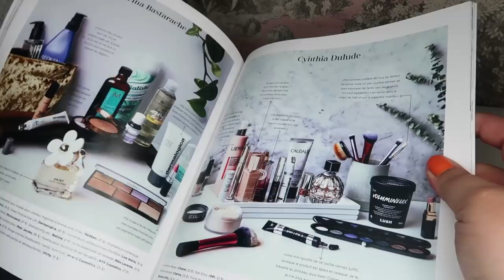FAVORIS du moment : Beauté, soins, divertissement ++ 💙💄📺📖 | 2FILLESORDINAIRES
Wouhou! C’est le temps des favoris du moment!🙌🏻🙌🏻
On se concentre sur les produits de beauté qu’on a adorés dans les derniers mois, mais on bifurque aussi pour parler lecture, balados, télé, et deux produits étranges 😅

Si on a des favoris en commun ou si tu en as à nous suggérer, laisse nous ça en commentaires! Aussi, suis nous sur Instagram @2fillesordinaires parce qu’on parlera des favoris qu’on a dû couper de la vidéo et aussi on y tient un concours jusqu’à lundi 4 juin!

Merci d’être là, on vous aime!
Chrystine et Vanessa xxx

FAVORIS MENTIONNÉS :

20$

21$

Compresses chaudes de Robax
en vente en pharmacie
12,29 $ pour 4

45 $

Fond de teint CYO Matte Foundation No Shine Zone
6 $ US

52 $

EUR 8,95

Illuminateur Born to Glow de NYX
Couleur ‘’Ne Cède Pas’’
14 $

34 $

Mattelast Liquid Lip de Pixi
Couleurs ‘’Evening Rose’’ et ‘’Matte Beige’’
20 $

Crayon Endless Silky Eye de Pixi
Couleur Rose Glow
16 $

Baume à lèvres FPS 30 de Sun Bum
Key Lime
4,99 $

Rouge à lèvres Artist Liquid Matte de Make Up For Ever
Couleur 109 ‘’Praline’’
25 $

Brillant à lèvres de QUO
Couleur Sheer Luck
10 $

Brillant à lèvres Duo Chromatique de NYX
Couleur ‘’Crushing it’’
9 $

Chandelle 3 mèches du Bath and Body Works
Eucalyptus Rain
En boutique
24,50 $ à plein prix. (Attendez les soldes!)

23,95 $

En kiosque (9,99 $) ou en ligne (7,99 $)
Baladodiffusions :

Fromage feta au lait de vache et chèvre de Krinos
6,29 $

Sur Chrystine :
Haut : Forever21
Rouge à lèvres : Dose of Colors, couleur Hot Fire

Sur Vanessa :
T-Shirt : Hot Topic
Rouge à lèvres : Soft Matte Lip Cream de NYX, couleur Prague